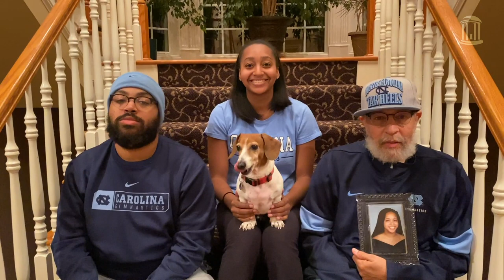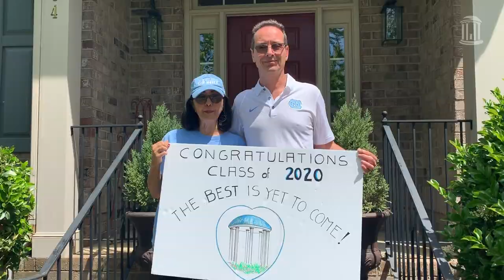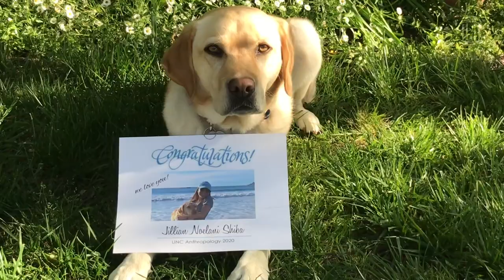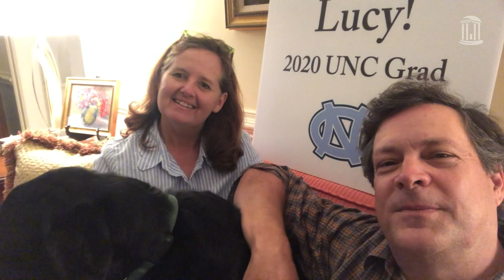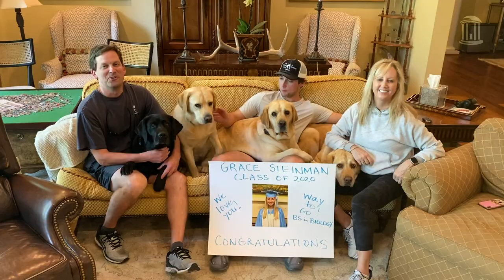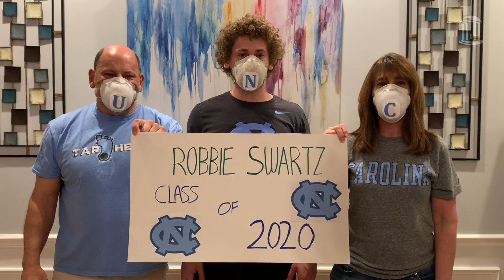Greetings from Class of 2020 Families | Last Name Q-S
Family members of Carolina’s Class of 2020 recorded hundreds of messages to celebrate their Tar Heels’ exciting accomplishments. UNC-Chapel Hill is committed to equal access and communication. Due to the overwhelming number of submissions for this project, transcript and captions aren’t available immediately. We are working to provide a searchable transcript and captions in the near future.